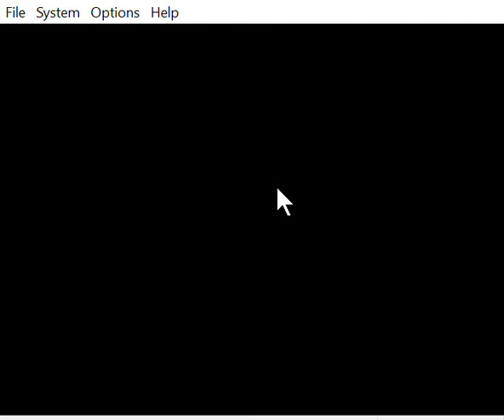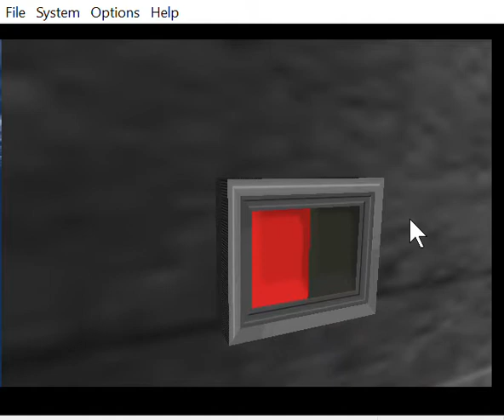GoldenEye 007 (Project64) but I cheat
this time I used Project64 the best n64 emu